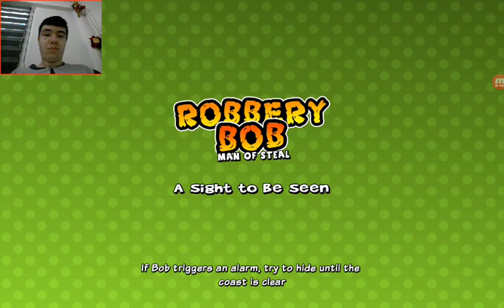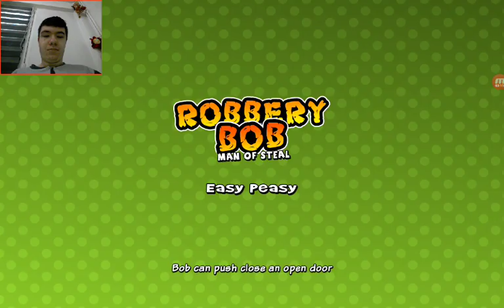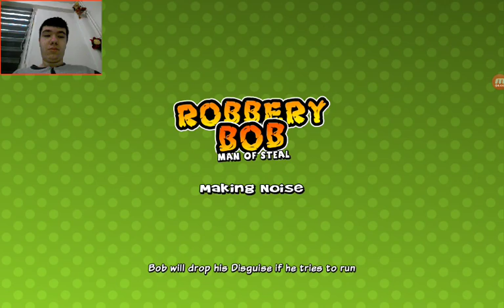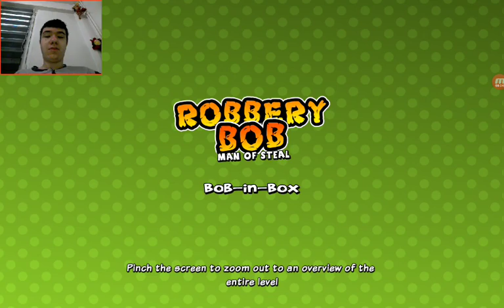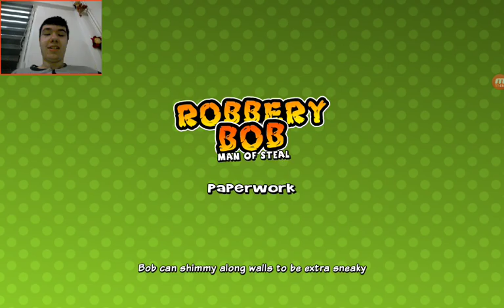Jucăm Robbery Bob !